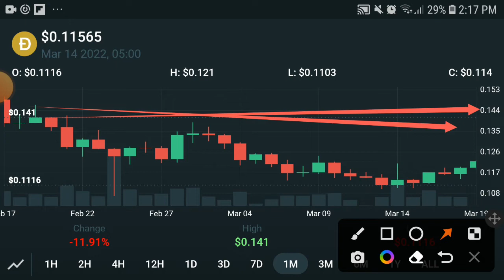Dogecoin Good Pump! || Dogecoin Price Prediction! Dogecoin News Today